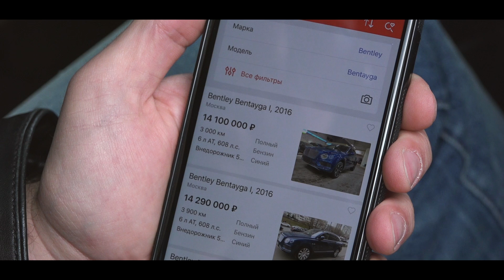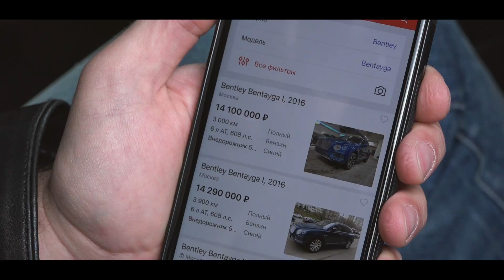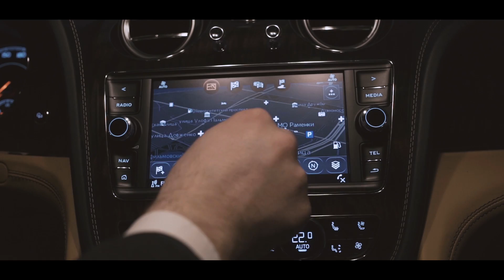DT_LIVE. Песчаный карьер VS Bentley Bentayga (₽ 23 млн.)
Ведущий — Гурам Инцкирвели

Режиссер — Демид Соколов.

Да, вы правы, Гурам уже тестировал в Москве Bentley Bentayga, однако, как он сам признается, у хороших автомобилей, как и у хорошего вина, всегда есть послевкусие. Всегда появляются слова, мысли и идеи, которые уже никак не включить в итоговый ролик. Но иногда, нашей команде выдается уникальная возможность вернуться к протестированным ранее машинам и рассказать все то, что хотелось. А в данном случае получилось поймать двух зайцев одновременно — и вернуться к тесту "Бентейги" и насладиться красотами республики Карелия, где тест и снимался. Итак, самый крутой, самый быстрый, самый дорогой кроссовер в Мире Bentley Bentayga на песчаном карьере и не только!

После съемок данного видео мы узнали разгадку секрета с перьями — как оказалось, в логотипе Bentley всегда разное количество перьев в крыльях — с левой стороны десять, а с правой — одиннадцать. Связано это с тем, что много лет назад, когда автомобили Bentley только начали выпускать, были попытки их подделать. Именно поэтому был "секрет" для распознования настоящих Bentley — перья в логотипе!